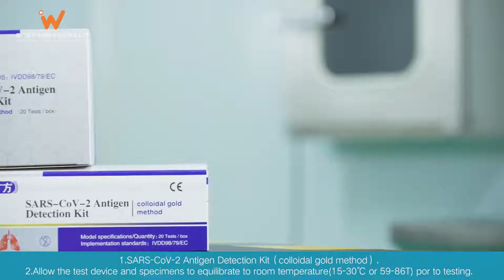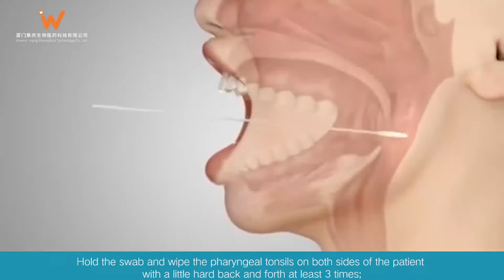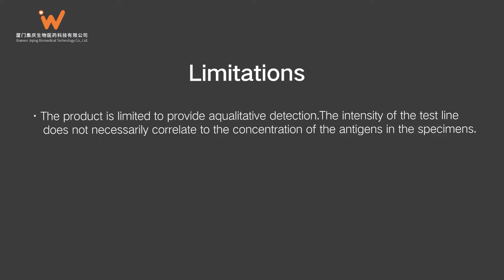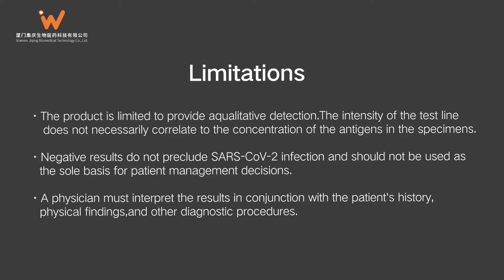Xiamen Jiqing SARS CoV 2 Antigen detection swab